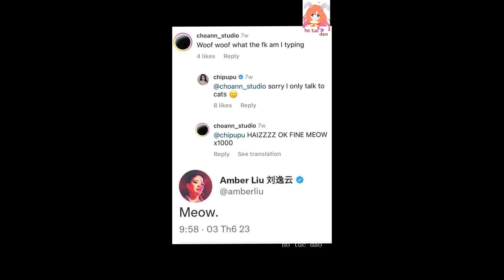Tỷ tỷ đạp gió rẽ sóng mùa 4 | Amber Liu x Chi Pu | 刘逸云 芝芙 《乘风2023》Ride The Wind 2023 |meow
| Pictures are for imagination purposes only :) |
【Amber 刘逸云】X 【Chipu 芝芙】 | Ride The Wind 2023 芝芙《乘风2023》| Tỷ tỷ đạp gió 2023
Amber said meow to Chi Pu
Amber nói meow với Chi Pu
Amber 对 Chi Pu 说喵